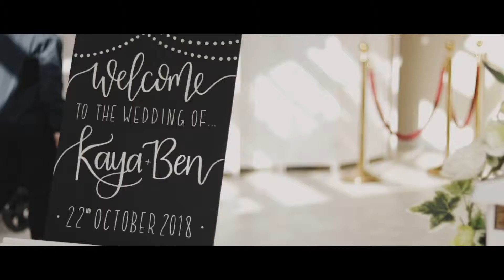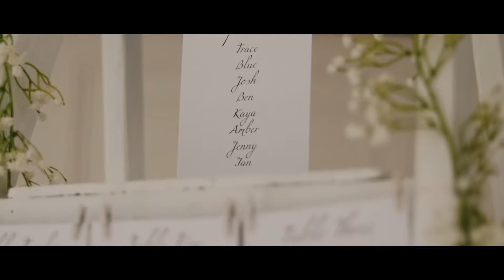Kaya & Ben | Wedding Film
22.10.18
Hayne House, Kent
homegem.co.uk